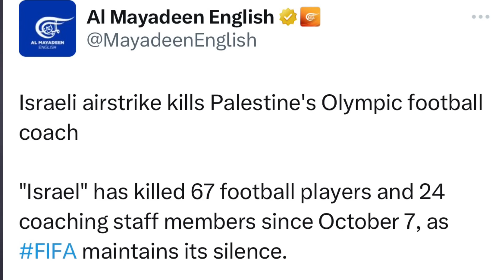ह-मास से नहीं हुआ बर्दाश्त! OIC पर बुरी तरह भड़क गया!